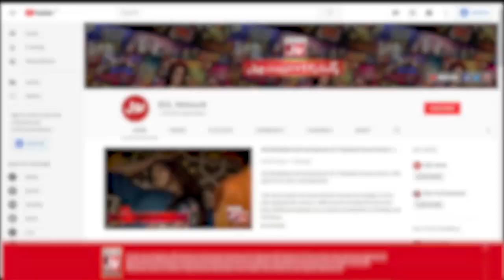Singing Competition In Game Show Pakistani | Kitty Party Games | Sahir Lodhi Show | TikTok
Singing Competition mein hui sur aur taal jang. Saray contestants nay ki poori Koshish ganay kay saath insaf karnay ki. Fardeen,Shishu,Bilal Cutoo,Anilka gill Mehak Gill Aur Qadeer  nay Khela apni teams kay liay.

Fardeen,Shishu,Bilal Cutoo,Anilka gill Mehak Gill And Qadeer  Played for their teams to get points.Each contestant tried their level best to win this segment.